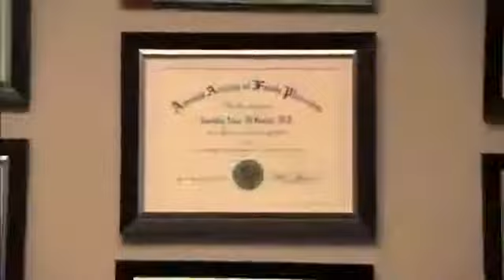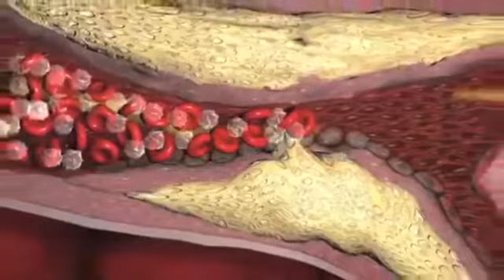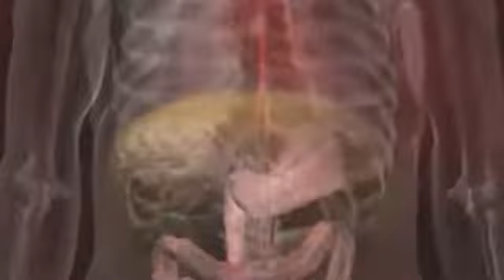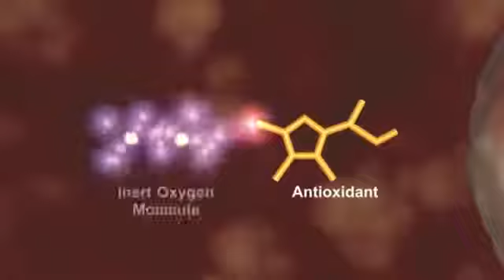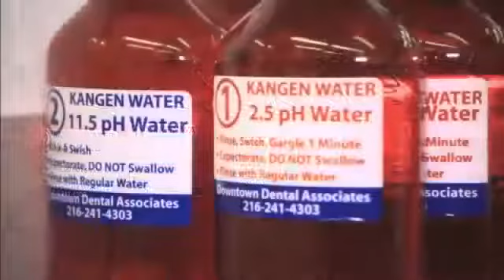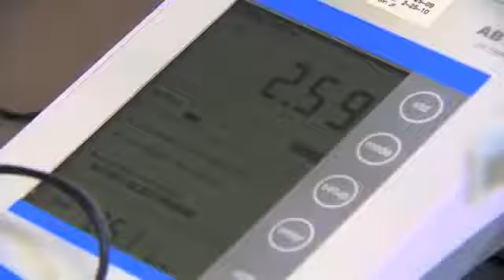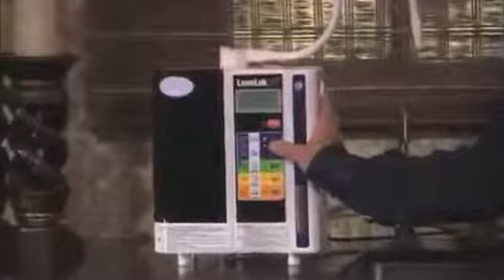Dentist and Doctor Using Kangen Water Alkaline Water Enagic Water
Dr Hiromi Shinya, the founder of Colonscopy talks about Colon Cancer and Kangen Water

The Founder of American Anti Cancer Institute, Rober G Wright talks about Cancer and Kangen Water. He has written a book called Kiing Cancer Not People, if you want a FREE copy of the above mentioned eBook, please send me your email to .

or

to learn more about our Affordable Financing Options. Get your Kangen Water Machine for as little as EUR 99 per month. Ask us how.

Tracked Delivery and Free Installation in London & UK.

We are shipping all over the World, even during the lockdown.

Free pick up & Collection in local offices & Seven Day Shipping anywhere in the the World.